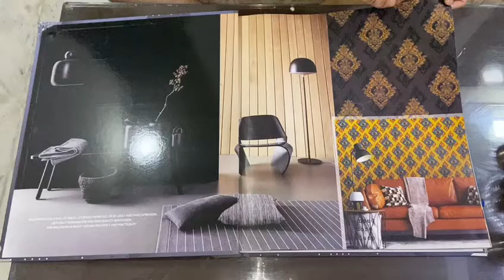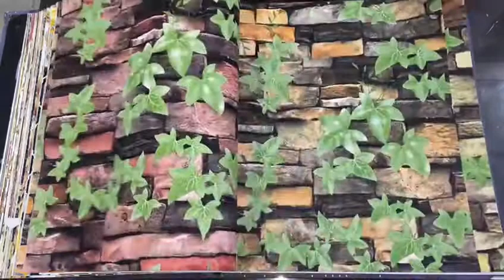all Raing Wall paper 03214757311